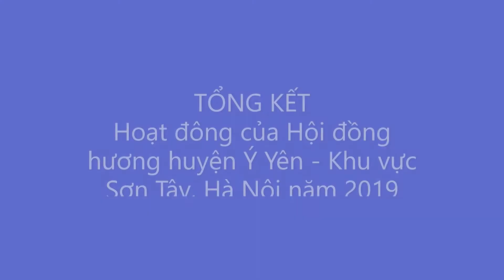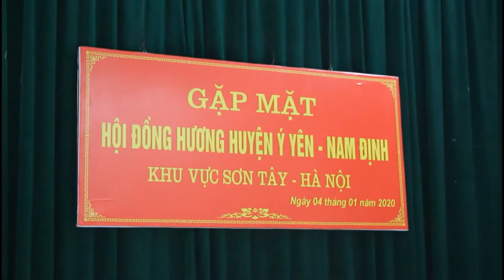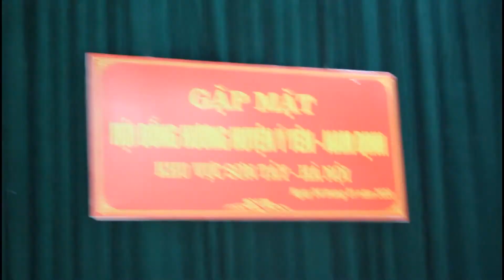Hội đồng hương Ý Yên, Nam Định | khu vực Sơn Tây, Hà Nội tổng kết năm 2020 (p1) | Lã Nguyên Bảo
Tết, tất niên Gặp mặt hội đồng hương huyện Ý Yên khu vực Sơn Tây, Hà nội năm 2019